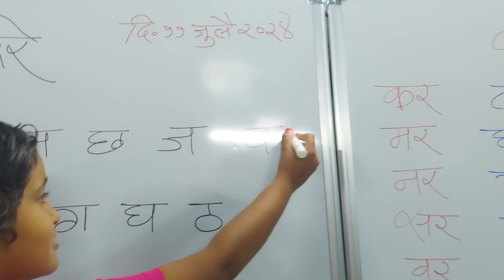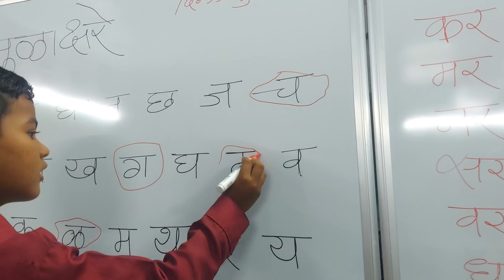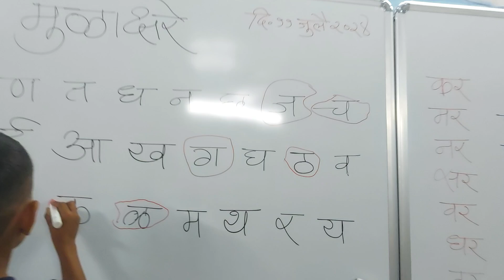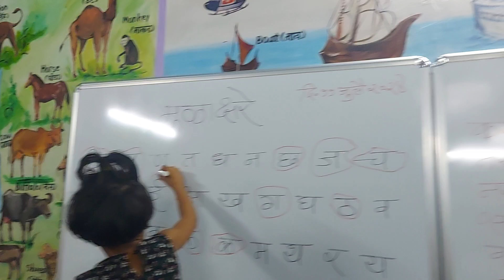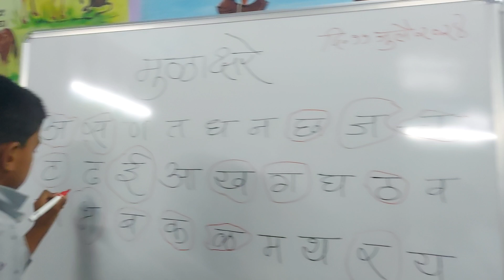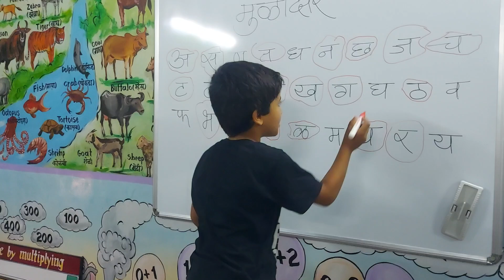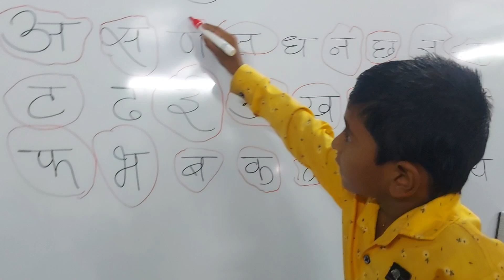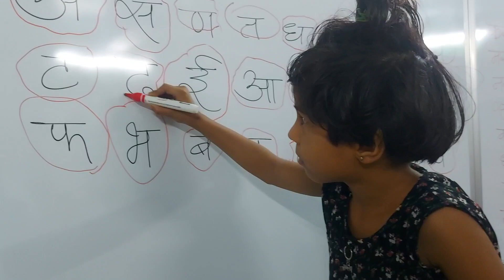चला मुळाक्षरे ऐकू या , कृती करू या अन गोल करु या! इयत्ता - पहिली शाळा - मनेगाव